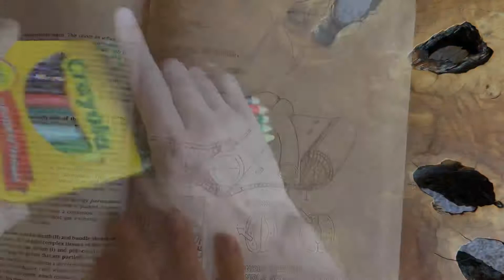The Botany Coloring Book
LNT 100 - Plant & Horticultural Scoence